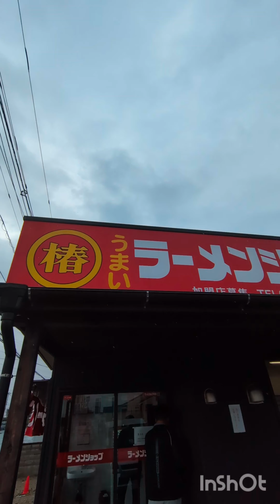[ラーメンショップ]ネギ味噌チャーシューLOVEだってばよ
ラーメンショップ堀割店

ネギ味噌チャーシュー
硬め　玉葱多め　中盛り
半ライス♪

ミュージシャン: Marco Lazovic